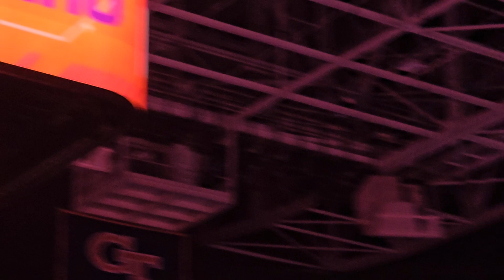ACC Championship Intro